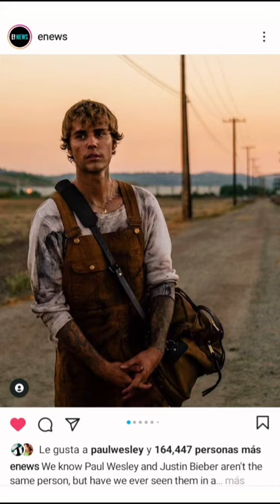damon whats 🤣❤ justin bieber stefan salvatore